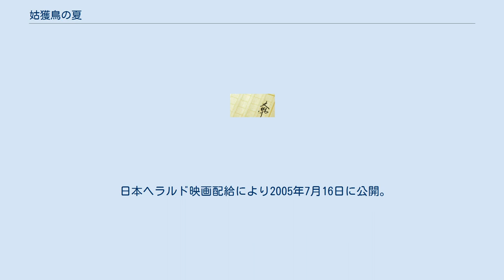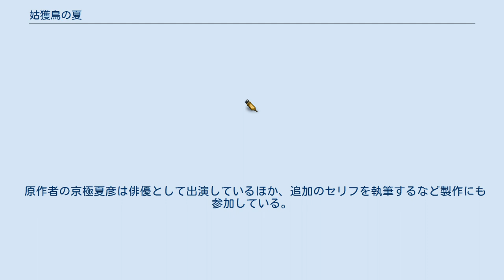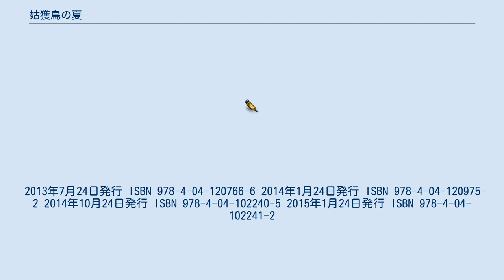姑獲鳥の夏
『姑獲鳥の夏』（うぶめのなつ）は、京極夏彦の長編推理小説。
「百鬼夜行シリーズ」の第一弾。
 京極夏彦が本作を講談社に持ち込みをしたことでメフィスト賞創設のきっかけとなったデビュー作品。
 2005年に実相寺昭雄によって映画化された。
 梅雨も明けようという夏のある日、関口巽は、古くからの友人である中禅寺秋彦の家を訪ねるべく眩暈坂を登っていた。
関口は最近耳にした久遠寺家にまつわる奇怪な噂について、京極堂ならば或いは真相を解き明かすことができるのではないかと考えていた。
関口は「二十箇月もの間子供を身籠っていることができると思うか」と切り出す。
京極堂は驚く様子もなく、「この世には不思議なことなど何もないのだよ」と返す。
 久遠寺梗子の夫で、関口らの知り合いである牧朗の失踪、連続して発生した嬰児死亡、代々伝わる「憑物筋の呪い」など、久遠寺家にまつわる数々の事件について、人の記憶を視ることができる超能力探偵・榎木津礼二郎や京極堂の妹である編集記者・中禅寺敦子、東京警視庁の刑事・木場修太郎らを巻き込みながら、事態は展開していく。
さらにこの事件は、関口自身の過去とも深く関係していた。
 牧朗の行方、妊婦の謎、久遠寺家の闇……全ての「憑き物」を落とすため、「拝み屋」京極堂が発つ。
 四国から移ってきた一族。
女系家族である。
 大名家お抱えの医師の家系である一方、「六部殺し」や「オショボ憑き」の噂も付き纏っていた。
 日本ヘラルド映画配給により2005年7月16日に公開。
監督は実相寺昭雄。
興行収入5.5億円。
 原作者の京極夏彦は俳優として出演しているほか、追加のセリフを執筆するなど製作にも参加している。
京極は傷痍軍人としての水木しげる役での出演であったが、監督の実相寺は本作品のロケ中に偶然水木本人と出会っており、実相寺は京極が取り持った不思議な縁であったと述べている。
 DVD CD 書籍 志水アキにより漫画化され、前作『狂骨の夢』に引き続き「コミック怪」で連載された。
 角川書店、怪COMICより発売。
 2013年7月24日発行 ISBN 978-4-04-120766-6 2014年1月24日発行 ISBN 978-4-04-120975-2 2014年10月24日発行 ISBN 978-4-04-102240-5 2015年1月24日発行 ISBN 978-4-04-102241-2